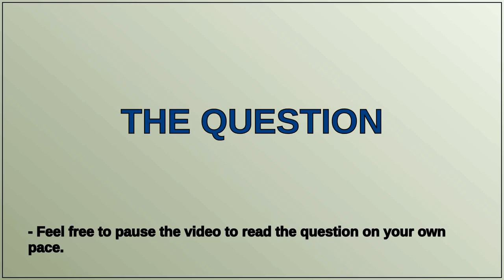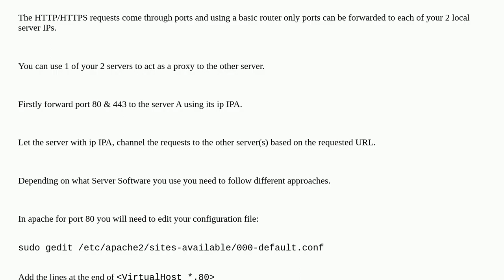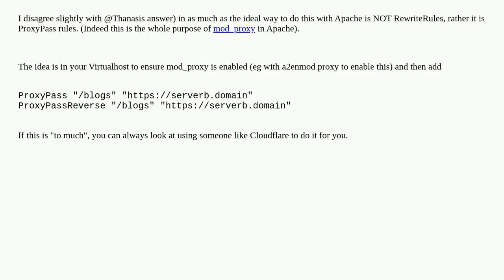Webmasters: How to have 2 servers, different paths with same domain?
How to have 2 servers, different paths with same domain?

A special thanks goes out to the community

  webserver apache2 server